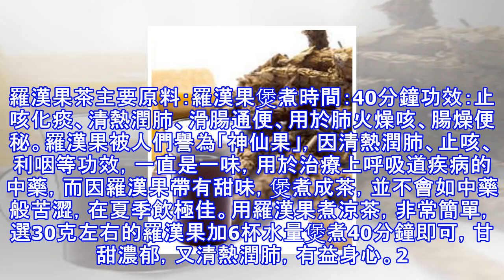一起來降降火氣！教你煮防中暑的4大養生涼茶！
最近天氣炎熱，比較容易上火，而涼茶具有清熱、下火功效的，所以今天來教大家煮四味涼茶，讓暑氣全消！1. 羅漢果茶主要原料：羅漢果煲煮時間：40分鐘功效：止咳化痰、清熱潤肺、滑腸通便、用於肺火燥咳、腸燥便秘。羅漢果被人們譽為「神仙果」，因清熱潤肺、止咳、利咽等功效，一直是一味，用於治療上呼吸道疾病的中藥，而因羅漢果帶有甜味，煲煮成茶，並不會如中藥般苦澀，在夏季飲極佳。用羅漢果煮涼茶，非常簡單，選30克左右的羅漢果加6杯水量煲煮40分鐘即可，甘甜濃郁，又清熱潤肺，有益身心。2. 夏枯草茶主要原料：夏枯草煲煮時間：40分鐘功效：清肝、散結、利尿、清熱、可預防高血壓。因夏枯草夏至後即枯，故有此名。夏枯草...